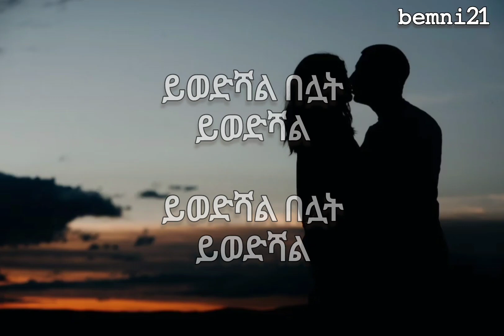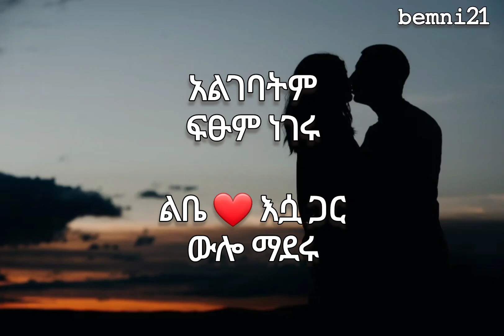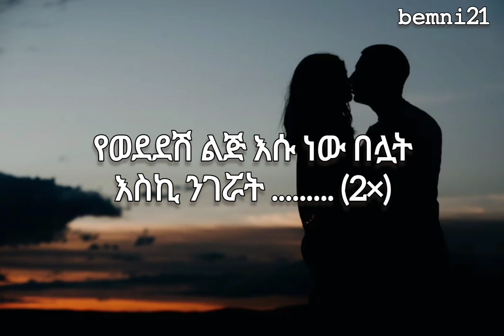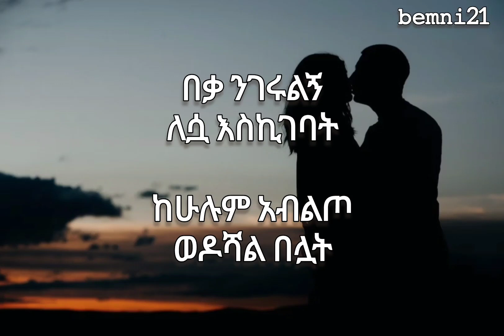Behailu_Bayou_ft._Yared_Negu_-_Yiwedishal___Lyrics_Ethiopian_Music